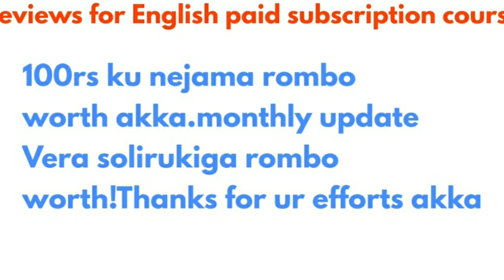Teacher's day Gratitude!Review for English vocabulary subscription course!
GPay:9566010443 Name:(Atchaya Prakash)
or
Net banking:
Bank account details:
Name:Atchaya V
Bank:State bank of india (SBI)Madipakkam  chennai
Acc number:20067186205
Ifsc code:SBIN0005199

Note:While making payment please mention in description your
"name:VocabP2C”
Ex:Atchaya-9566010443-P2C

After payment send screenshot to this number through  whatsapp/telegram:
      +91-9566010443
or mail the screenshot to :